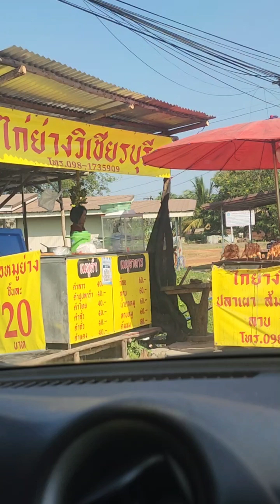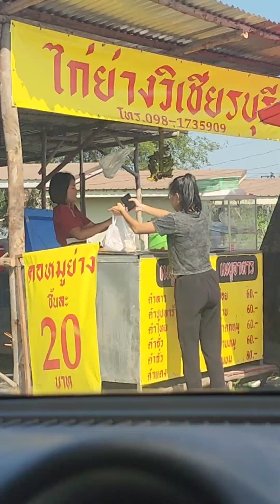#16 🚗ไปเรื่อยเปื่อย​ [ไก่ย่างวิเชียรบุรี ตำถั่ว ไปกินนา ตากข้าวหอมมะลิ]​